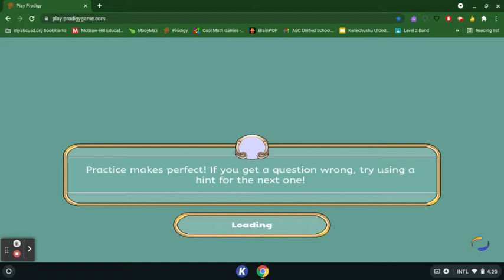If Noot Talks, the video ends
Today, I'm doing If Noot Talks, the video ends.